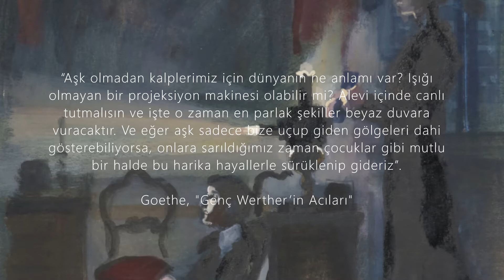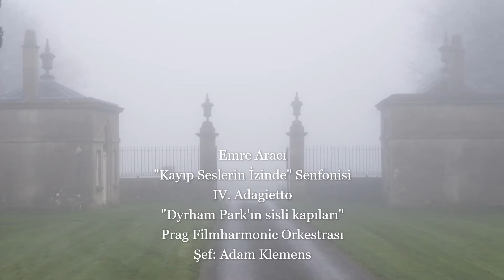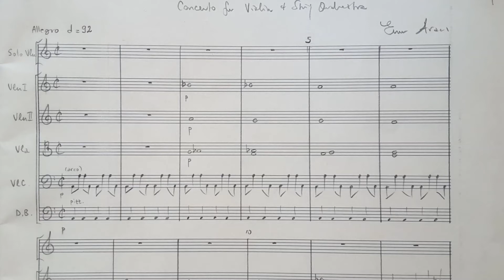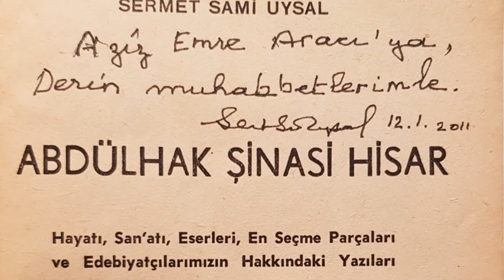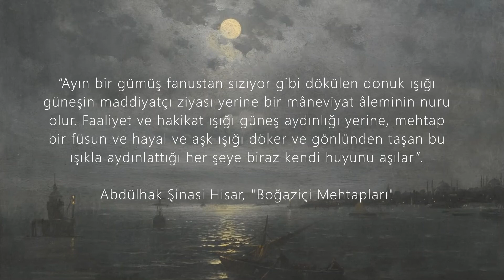Emre Aracı, Kitaptaki Müzik programında "Boğaziçi Mehtapları" Keman Konçertosu'nu anlatıyor.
Müzik tarihçisi, besteci ve orkestra şefi Dr Emre Aracı, Neşe Yenice'nin yapımcılığını üstlendiği Kitaptaki Müzik programında "Boğaziçi Mehtapları" (1997) Keman Konçertosu'nu anlatıyor. TRT Radyo 1'de 31 Mart 2018'de yayınlanan programda Aracı, Abdülhak Şinasi Hisar'ın aynı adlı eserinden ilham bularak Edinburgh'daki öğrencilik yıllarında bestelediği konçertosunun ortaya çıkış öyküsüyle birlikte içeriğini dinleyicilerle paylaşıyor. Cihat Aşkın'ın yorumuyla, bestecinin idaresinde, Prag'da kaydedilen konçertonun üç bölümüne de programda yer veriliyor.

Kitaptaki Müzik
TRT Radyo 1
Yayın tarihi: 31 Mart 2018
Program yapımcısı: Neşe Yenice
Ses kayıt: Mahmut Üçer
Teknik  yapımcı: Yaman Yıldırım
Spiker:  Hafize Okan